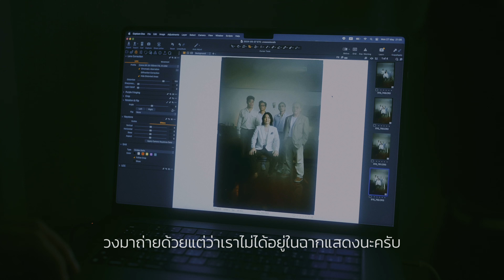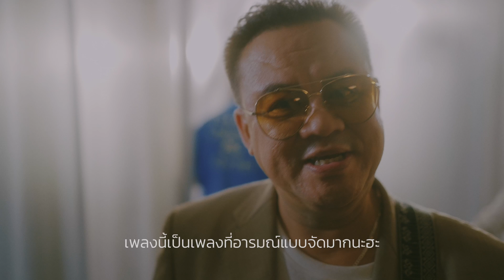[Behind The Scenes] ลาก่อนนะ (Perfect Goodbye)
Camera man : AZHIDO (เติัล) 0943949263 📞